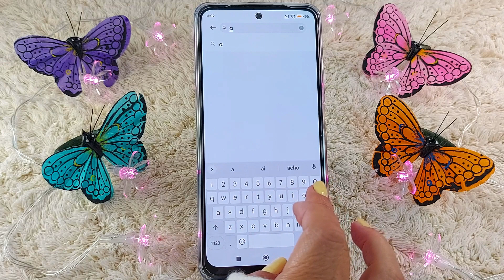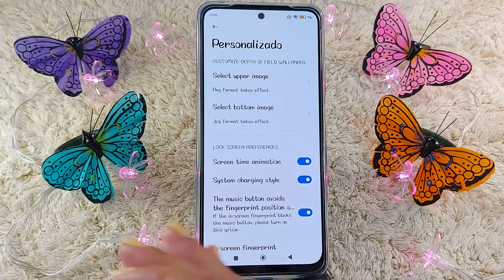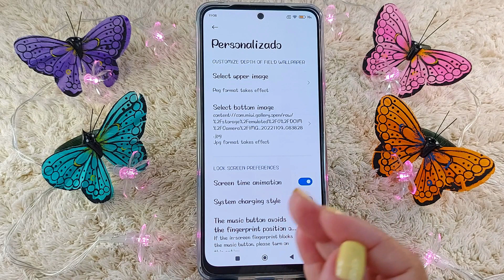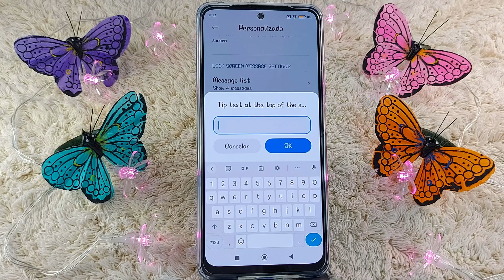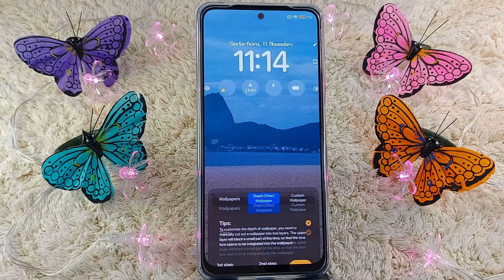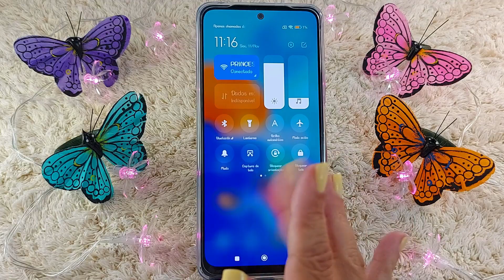CENTRO DE CONTROLE TRANSPARENTE - BLUR de Volta na BARRA DE STATUS Com android 12 Redmi Note 11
Nesse vídeo eu mostro como deixar o Centro de Controle (Barra de status) do Xiaomi Redmi Note 11 transparente, de um jeito prático e rápido, usando qualquer wallpaper, sem truques.

👉Assista Também:
Como Ter Tela de Bloqueio com Efeito de PROFUNDIDADE iOS 16 no seu XIAOMI com SEU PRÓPRIO WALLPAPER
👉SAIU!🔥Tela de Bloqueio com Efeito de PROFUNDIDADE iOS 16 e BLUR no Centro de Controle do seu XIAOMI

Link da Amazon Redmi Note 11